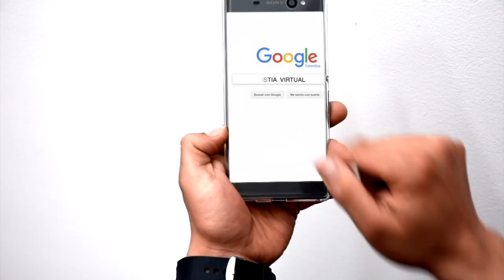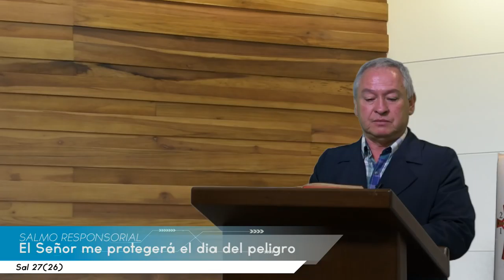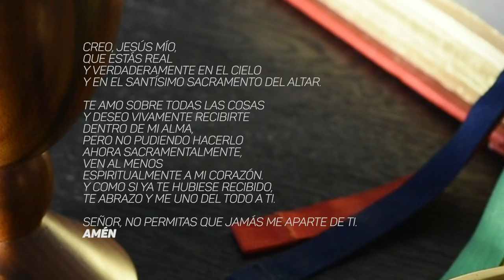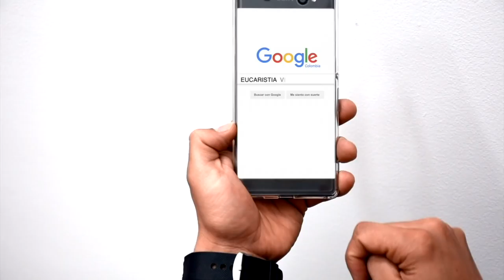EUCARISTÍA VIRTUAL MISA DE HOY | Viernes 13 de abril de 2018 | Padre Padre Jimmy Jaramillo Isaza